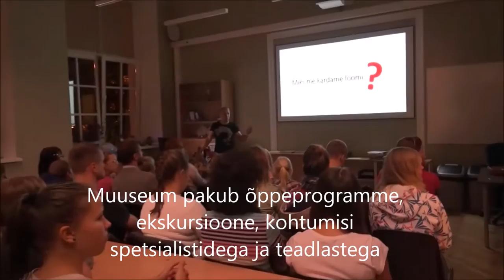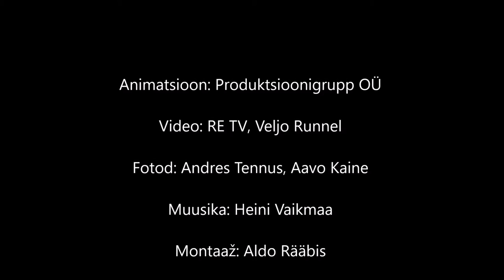Tule avasta Tartu Ülikooli loodusmuuseumi!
Püsinäitus "Maa. Elu. Lugu"
- kivimid ja mineraalid
- maailma ja Eesti loomad, taimed ja seened
- kooslused tundrast troopilise vihmametsani
- elavnurk eksootiliste lemmikloomadega
- mikroskoobid looduse uurimiseks

Pakume õppeprogramme ja ekskursioone, korraldame kohtumisi spetsialistide ja teadlastega.

Oodatud on õpilased, pered ja igas eas loodushuvilised.

Tule avastama!